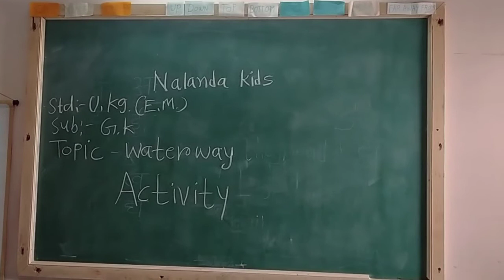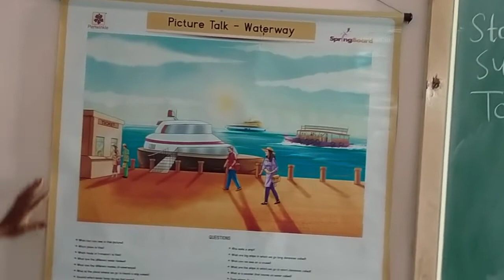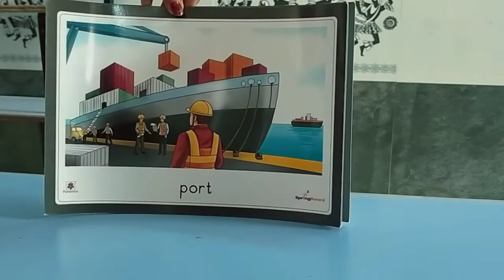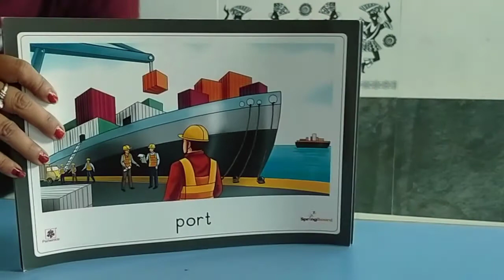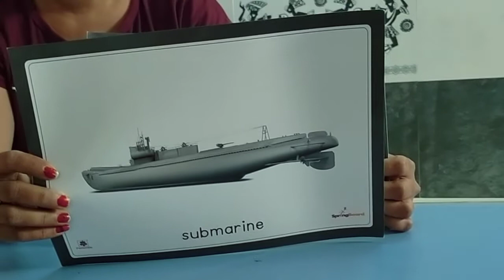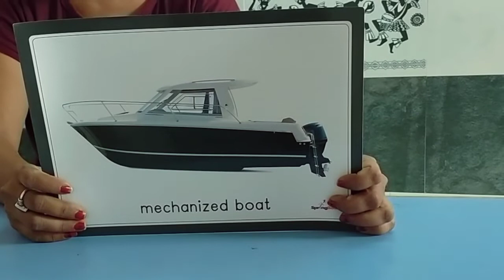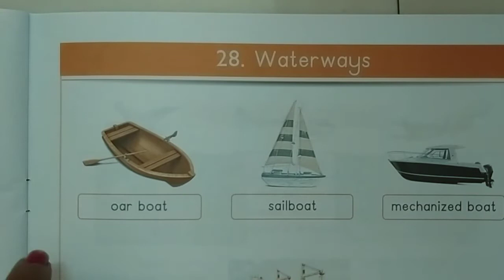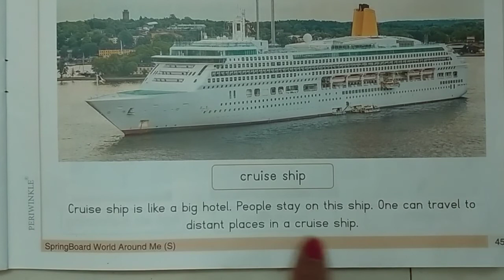Ukg Eng Med || Gk || Waterways activity and Picturebook